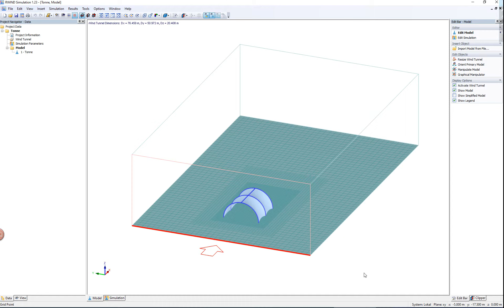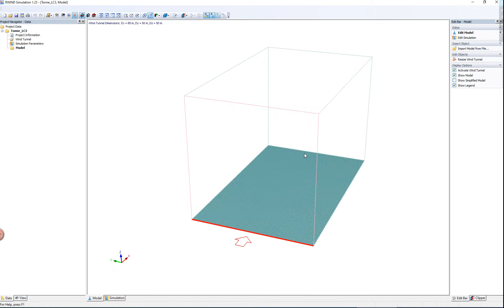[EN] FAQ 004432 | Dove posso definire un diagramma della velocità del vento secondo una norma del...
Domanda:
Dove posso definire un diagramma della velocità del vento secondo uno standard del vento specifico per l'analisi numerica della galleria del vento in RWIND Simulation?

Risposta:
In RWIND Simulation, la velocità del vento è organizzata tramite l'altezza dell'ingresso della galleria del vento in una tabella, a seconda delle coordinate dell'altezza e della velocità del vento. È possibile inserire i dati in questa tabella manualmente in RWIND o utilizzando generatori di funzioni specifici.

Se non si crea il modello direttamente in RWIND Simulation, ma lo si trasferisce da RFEM o RSTAB a RWIND Simulation, è anche possibile definire il diagramma della velocità del vento nella finestra di interfaccia in base a una delle norme del vento disponibili:
EN 1991-1-4
ASCE/SEI 7-16
NBC 2015

Il diagramma della velocità del vento risulta quindi dai rispettivi parametri standard (zona, categoria del terreno e così via).